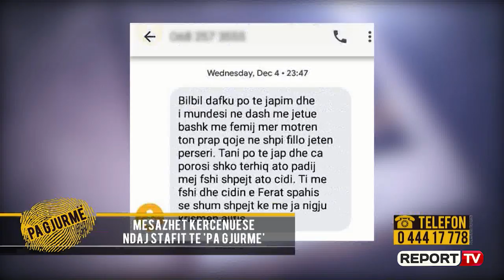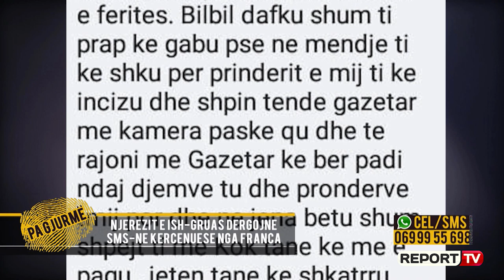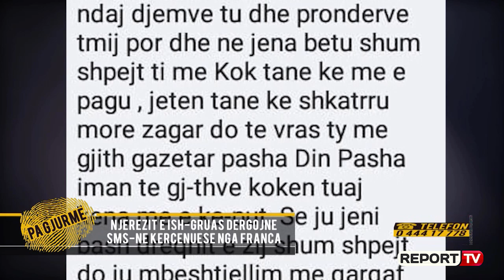'Shtëpia e drogës' në Sauk/ Kërcënohet denoncuesi: Me vëllezërit nga ISIS do iu vëmë kokat në tepsi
TIRANË-  Më 26 shtator të këtij viti gazetari Ermal Qori nga shtëpia e cila dyshohej se kishte shërbyer si 'laborator droge' gjatë transmetimit "live" u raportua se në ambientet e shtëpisë është gjetur një boçe hashashi si dhe objekte dhe enë të tjera të dyshimta si prizë treshe, sobë, kova me pleh dhe deri te mbetjet e hashashit në raftet e dollapit dhe mbi lavaman. Dyshohet se këto enë kanë shërbyer për të përpunuar lëndën narkotike.

Në shtëpinë e kyçur për afro 1 vit e gjysmë sipas pretendimit të pronarit janë gjetur materiale të tjera që nuk i përkisnin atij që janë pikërisht objektet që ’’Pa Gjurmë’’ i konstatoi gjatë transmetimit Live. Bilbil Dafku i shqetësuar për këtë situatë, dyshoi se është e  e qëllimshme duke ngritur pikëpyetje për personat përgjegjës, pasi i trembet faktit për një akuzë të dytë, pas asaj për ’’Armëmbajtje pa leje’’, për të cilën bëri 18 muaj burg. Madje gjatë transmetimit "live" mbrëmjen e 26 shtatorit, stafi bashkë me denoncuesin iu drejtuan rajonit të policisë nr.1 ku depozituan denoncimin.Për këtë arsye mesazhi vijon me një kërcënim ku theksohet se Bilbili kishte gabuar me padinë që kishte bërë, prandaj atë gabim do e shlyente me jetën e tij dhe të gazetarëve. Në përfundim shkruhej se shumë shpejt do të vinin në Shqipëri me vëllezër mysliman nga Siria dhe do t’ia vendosnin kokën në tepsi. Pas këtyre denoncimeve, Bilbil Dafku rikthehet sërisht në studion e emisionit “Pa Gjurmë” për të bërë publike kërcënimin bërë në emër të tij dhe emsionit ’’Pa gjurmë’’.

Mesazhet i janë dërguar nga ai që pretendohet të jetë ish-kunati i denoncuesit Bilbil Dafkut, ku shkruhet se këtij të fundit po i jepej mundësia, nëse donte të jetonte, të ribashkohej me motrën e tij, ish-bashkëshorten, bashkë me fëmijët për të nisur një jetë të re. Gjithashtu në këtë mesazh kërkohej të fshihen CD-të me regjistrim edhe të shtetasit me emër Ferhat Spahia.